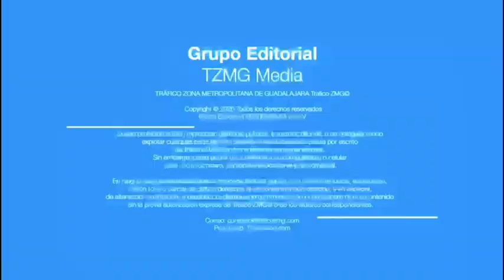Dos mujeres viajaban en moto chocaron con auto en Calzada Revolución y la calle Francisco Márquez